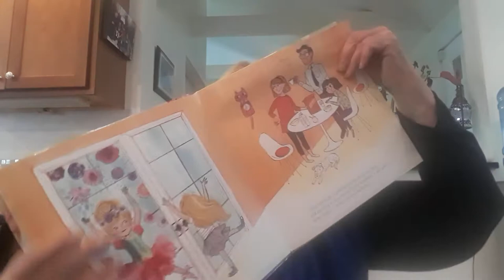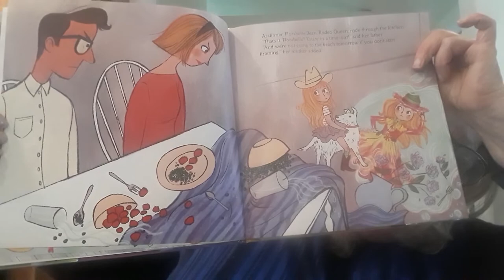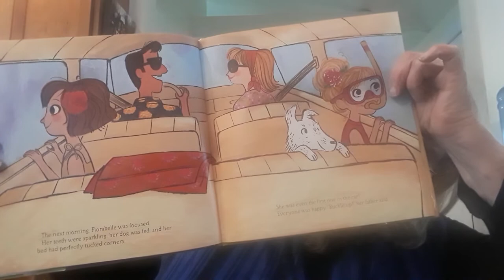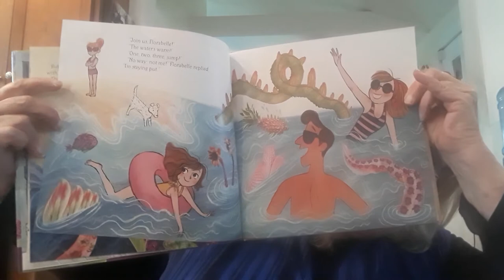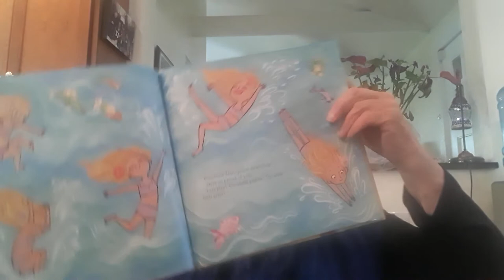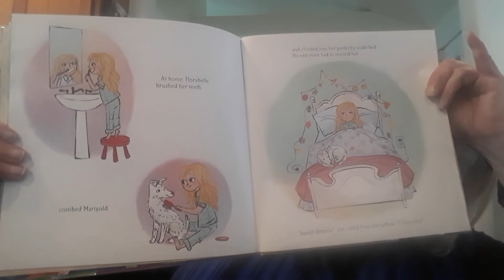Florabelle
Floribelle used her imagination to conquer her fears.  Her parents were usually quite serious. At an outing to the beach, they really enjoyed watching  Florabelle  pretend to be  a mermaid to get into the ocean. Though initially she couldnt muster up the courage to even get into the water she was able to overcome most obstacles using her abilities to make believe.